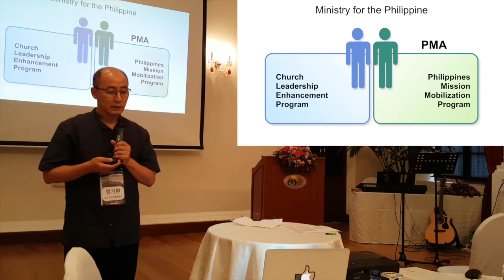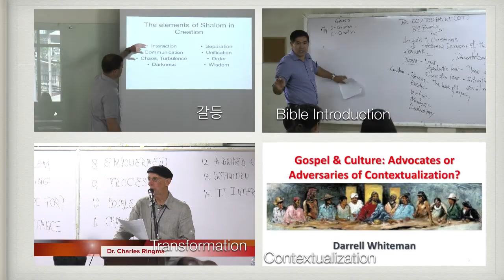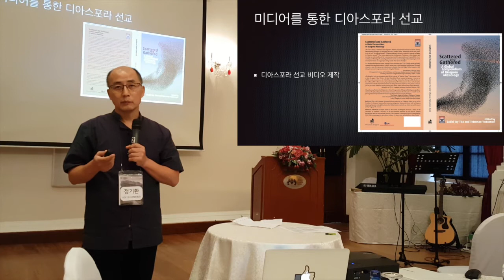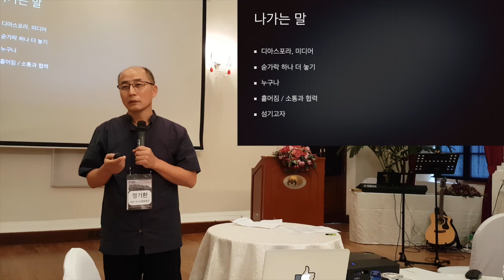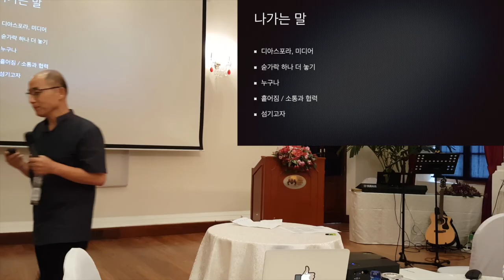17KDFA 207 정기환 미디어 사역과 디아스포라 선교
2017 한인디아스포라포럼 아시아 지역 모임

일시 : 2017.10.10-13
장소 : 스리랑카 콜롬보

해외에 흩어진 한인 디아스포라들의 신앙공동체인 한인 디아스포라 교회들.

이 한인 디아스포라 교회들 중에 아시아의 한인 디아스포라들이 모여 포럼을 가져 왔다.

그 포럼에서 발표하는 내용을 간단히 비디오로 촬영하여 나눈다.

제작 : KCN  (DSLR 촬영 전길수 선교사)